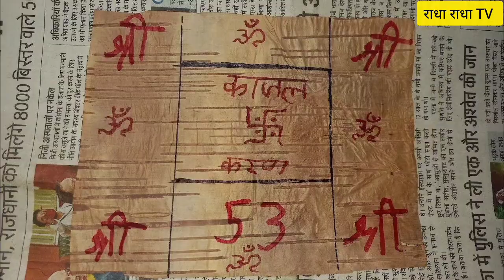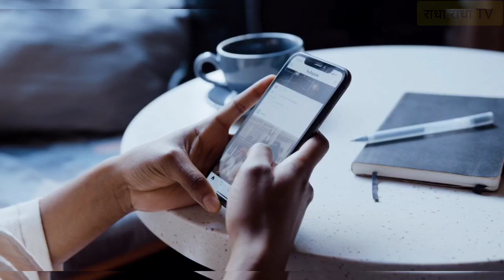गाय बनाएगी आपको करोड़पति जल्दी देखें वीडियो // Bageshwar dham sarkar